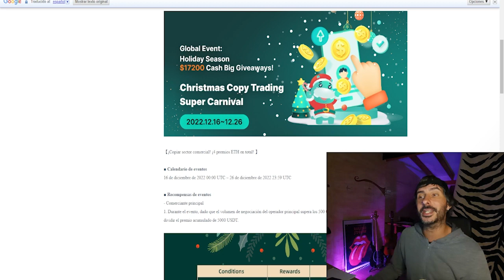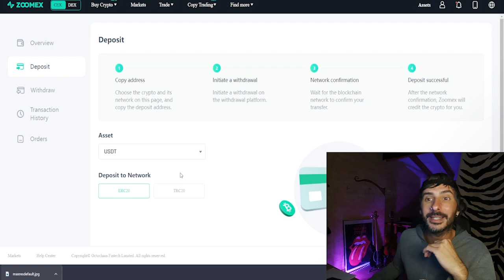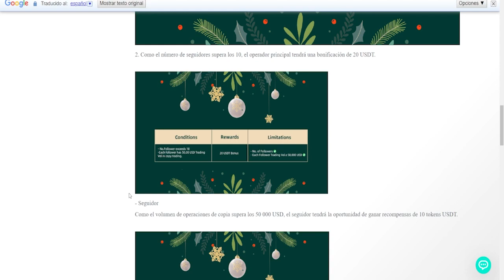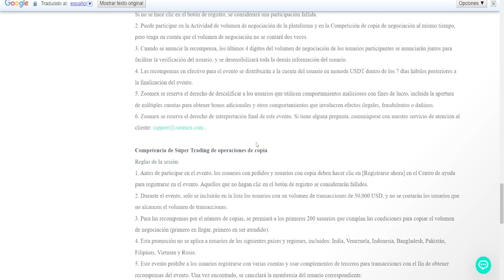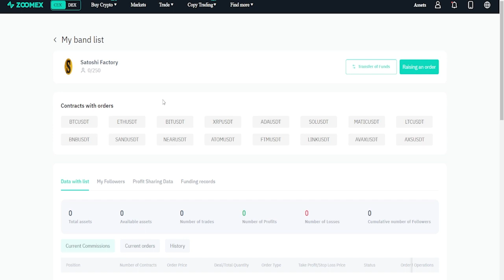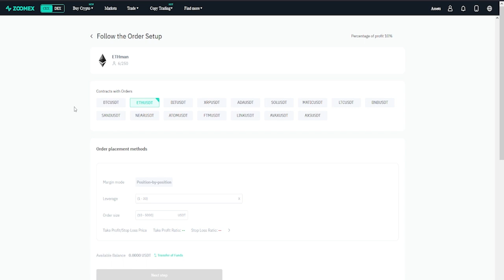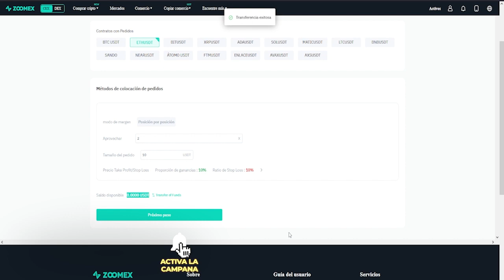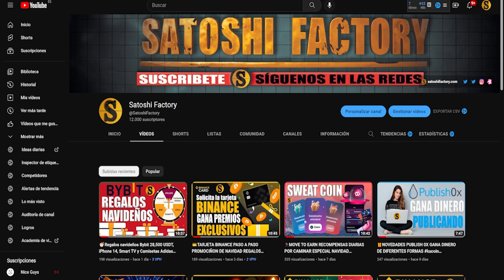🎅🏻PREMIOS EXCLUSIVOS ZOOMEX + AIRDROP 30$ GRATIS 🎁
Participa fácilmente se repartirán un total de  17 200 USDT de súper premio acumulado!

🤓Instrucciones para participar:
1-Crear una cuenta con nuestro enlace y rellena el formulario:*
2-Realizar un depósito de mínimo20$ (recomendamos 25$).*
3-Introducir tu Zoomex UID:*
4-Introduce tu Wallet address de zoomex para recibir los 10$ extra (USDT/TRC20).*

🎁Llévate premios exclusivos estas navidades con Bybit!

CÓDIGO➡️MBXFFQ
Toda la info en nuestra web: